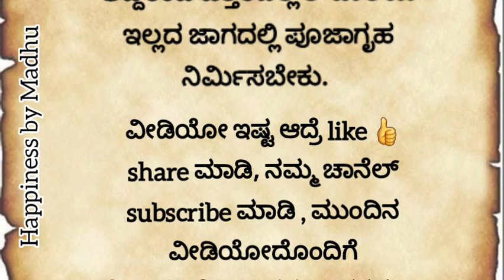Usefulinformation 💯 useful information in Kannada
ದೇವರ ಮನೆಯಲ್ಲಿ ಅಪ್ಪಿತಪ್ಪಿಯು ಕೂಡ ಇಂತಹ ವಸ್ತುಗಳನ್ನು ಇಡಬೇಡಿ ಮನೆಯ ದಾರಿದ್ರಕ್ಕೆ ಇವೆ ಮುಖ್ಯ ಕಾರಣ
.useful information in kannada
useful information in kannada motivation lessonablestory useful informationkannada | IntrestingHub-Kannada | viewersloka | manasinamarga | @sadguru sai

Lakshmi kubera Pooja Lakshmi kubera rangoli
Tulasi plant Best direction to keep tulasi plant
Tulasi plant vastu Shanku Durga devi ಕೆಟ್ಟಕಣ್ದೃಷ್ಟಿ ಜಾತಕ ಗ್ರಹದೋಷ ಕಾಳಸರ್ಪಯೋಗ ಕಾಳ ಸರ್ಪದೋಷ ರಾಜಯೋಗ ವಾಸ್ತು| | daily vlogs in kannada | useful information in kannada | kannada new videos Janam patrika Navagraha Navagraha shanti Lord Balaji Tirupati Tirumala Sade sathi When sade sati ends Sade sathi for dhanu rashi Kamakshi deepa Clock direction Best direction for wall clock Garlick Snake dream
Dream predictions ಹೊಟ್ಟೆಕಿಚ್ಚು ಕೆಟ್ಟ ಕಣ್ ದೃಷ್ಟಿ
ಕನ್ನಡ ಕಥೆಗಳು ಕಥೆಗಳು ಕಲಿಕೆಯ ಕಥೆಗಳು ನೀತಿ ಕಥೆಗಳು Usefull astrolgy moral story emotional story entatianmat videos heart touching story short stories kannada motivational speech
moral quotes trending quotes trending story
motivational line inspiration video inspirational quotesbest life quotes  feel good short storiesKannada short stories kannada interesting story kannada kathegalu moral stories kannada new story motivational story motivational story video motivational story in kannada